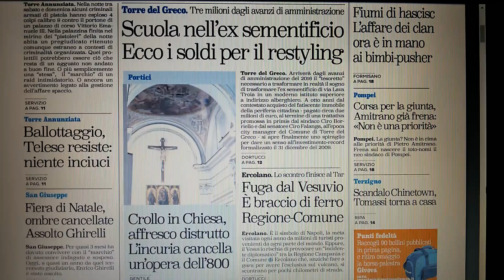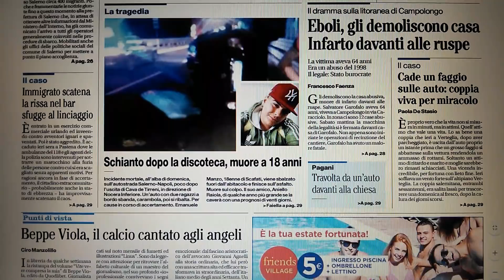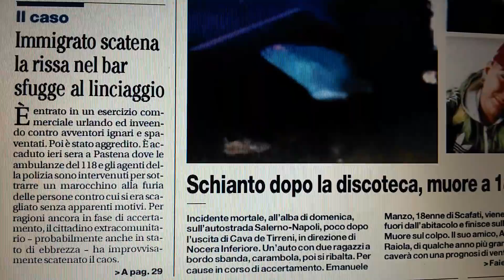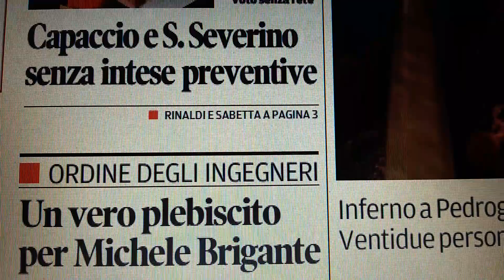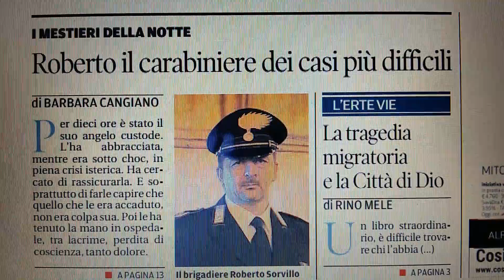Salerno prime pagine giornali del 19 giugno 2017